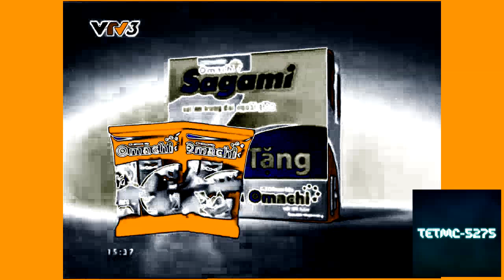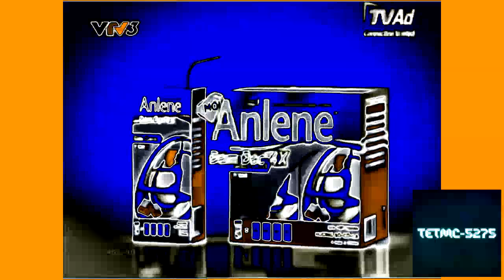(Requested) Vietnamese Commercial Logos (PART 7) In Duracell Power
Requested by @REUPLOADOnYouTube

Request Box V1: Deleted
Request Box V2: Deleted
Request Box V3: Deleted